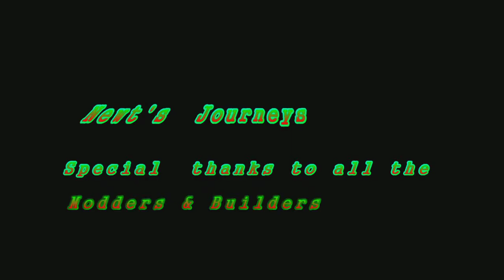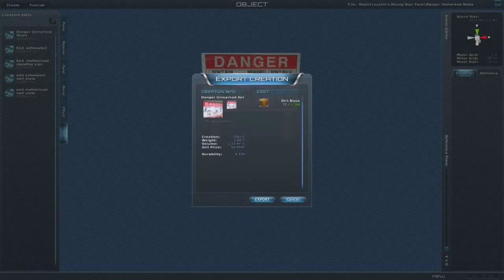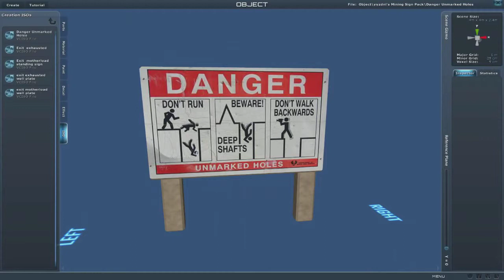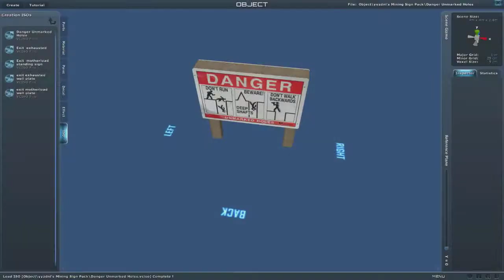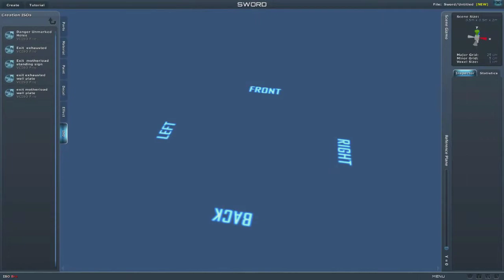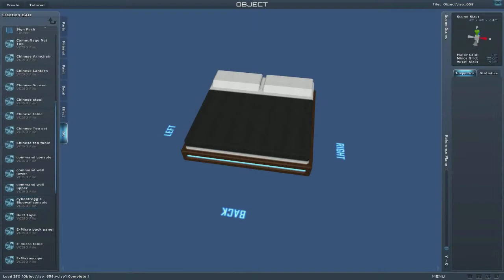Planet Explorers 7.6 Alpha Episode 41/ Marauder/ Newt's Journeys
Planet Explorers 7.6 Alpha Episode 41/ Marauder/ Newt's Journeys..In this episode Newt and Rol part ways as she journeys to Adisa's camp with the hard drive from the old interstellar probe. Dedicated to friendship without prejudice. : Walk Home - Beginnings